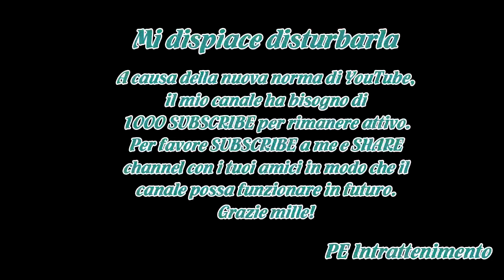Borussia Dortmund-Atalanta 3-2: Batshuayi al 91' beffa i nerazzurri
DORTMUND - Arriva la prima sconfitta in Europa League per l'Atalanta contro il Borussia Dortmund.Ma si tratta di un 3-2 che tiene aperto il discorso qualificazione agli ottavi di Europa League soprattutto perché i bergamaschi per larghi tratti hanno schiacciato gli avversari andando anche in vantagg...